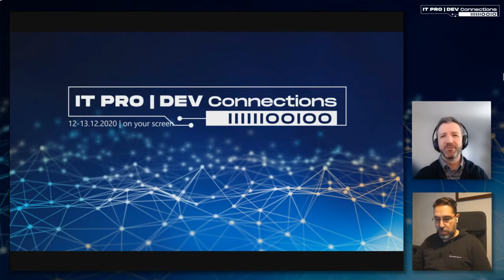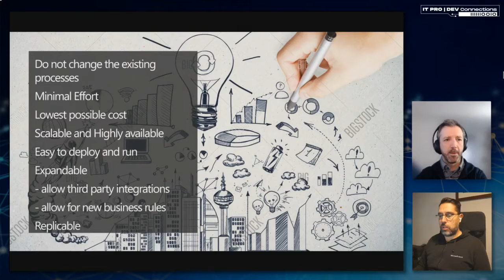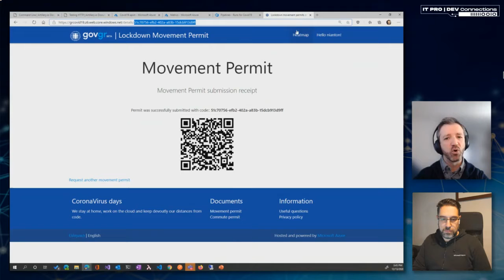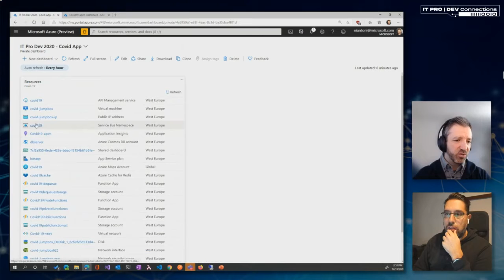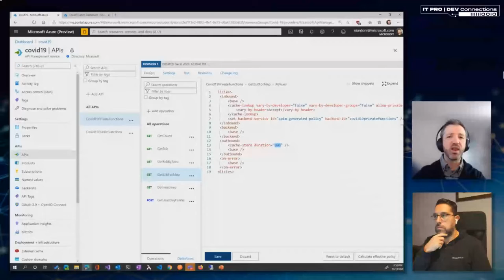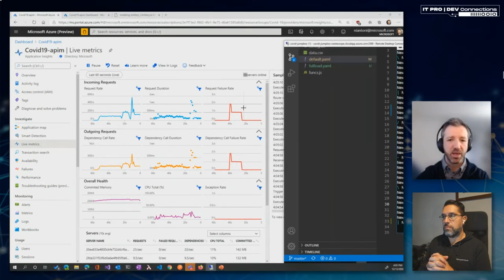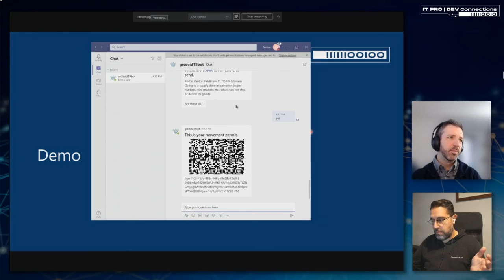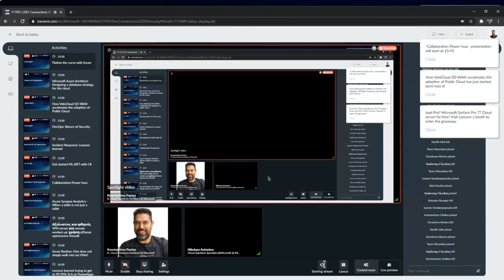Flatten the curve with Azure - Konstantinos Pantos & Nikolaos Antoniou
In this session we'll show how to leverage Azure and in particular PaaS services like Azure API Management, Azure Functions, Azure CosmosDB and Bot Sevices to develop and architect applications that can scale to millions of users, quickly and easily to help towards flattening the curve.

Konstantinos Pantos
Sr. Cloud Solutions Architect @ Microsoft

Nikolaos Antoniou
Cloud Solutions Specialist @Microsoft